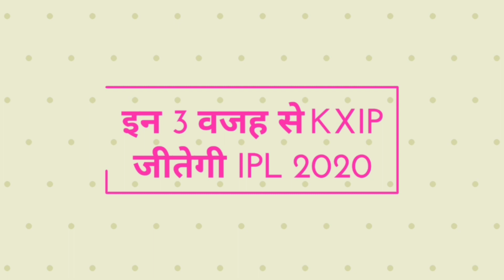IPL 2020: 3 Main reasons KXIP going to win IPL 2020, Biggest reasons